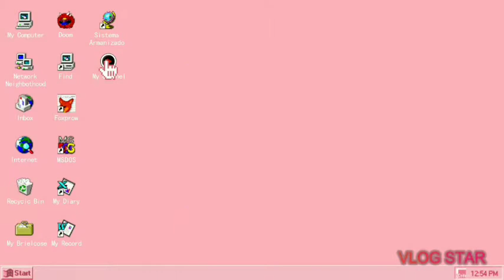☆Puspin|Mommy Cat Bonding|SAM WONDER TV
A mother care for their children. Mother cares for their children (cats). Bonding time.